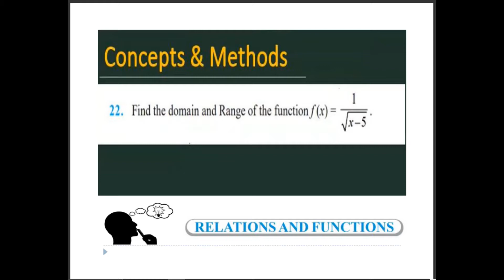find the domain and range of the function 'f(x)=1/root(x-5)'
find the domain and range of the function

XI class mathematics chapter 2 relations and functions long answer type
miscellaneous exercise Relations and functions Chapter 2 XI class
 Relations and functions miscellaneous exercise question 22
Relations and functions miscellaneous exercise question
miscellaneous exercise Relations and functions  question
Relations and functionsQ22
 Relations and functions Q22 miscellaneous